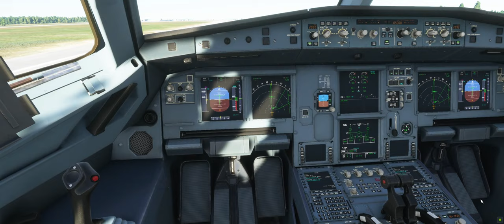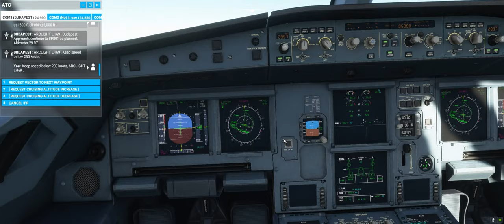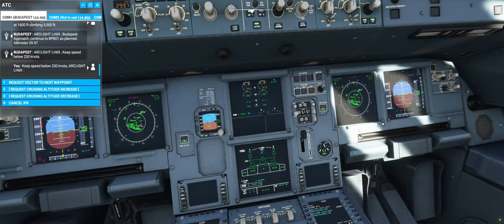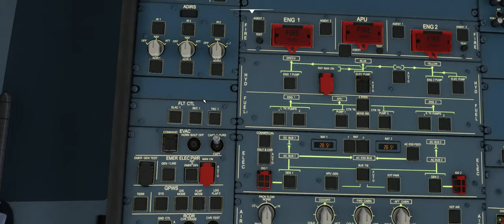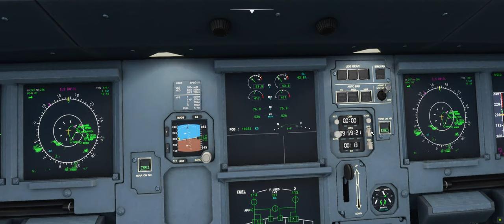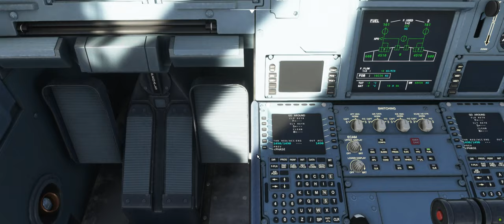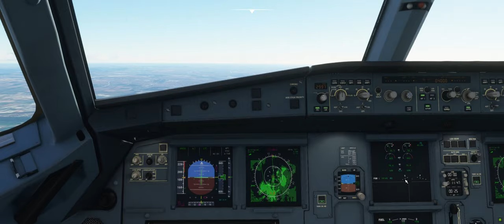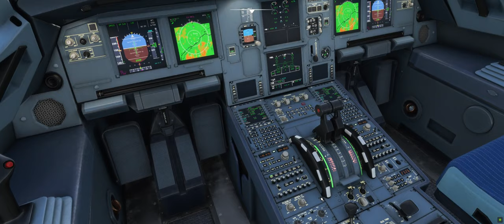MSFS 2020 - kevés tudásom landolásról és ILSről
Pitbullnak sok szeretettel!